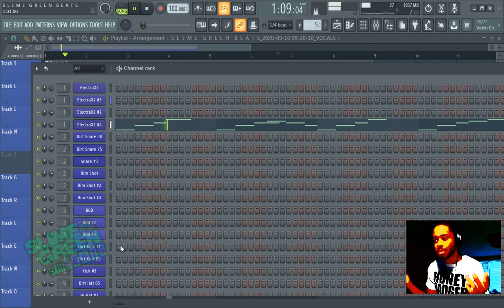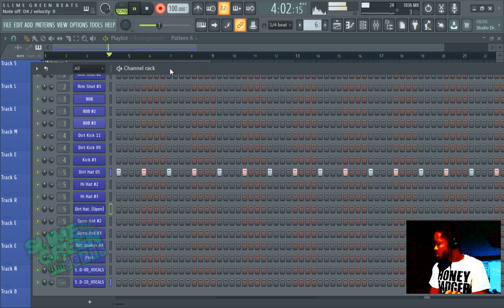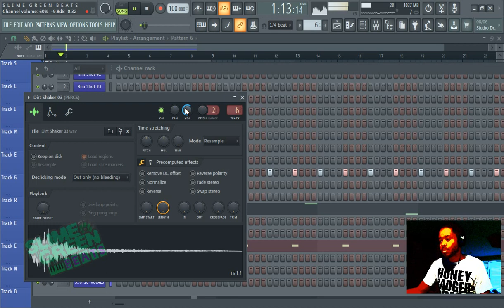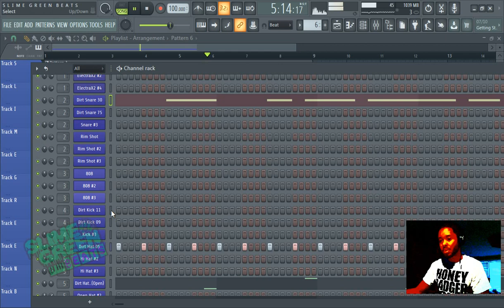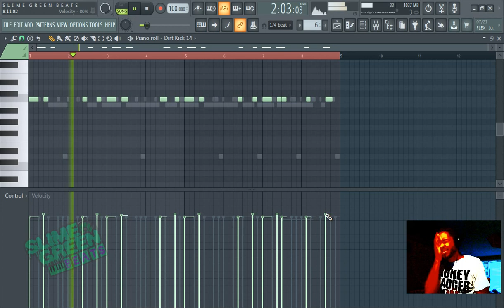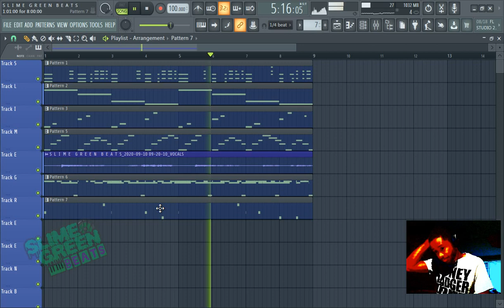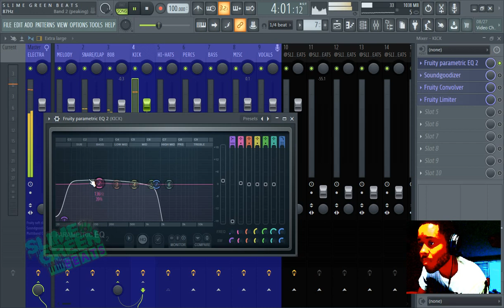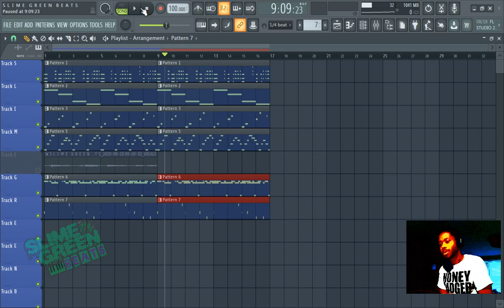Hip Hop Drums FL Studio 20 Tutorial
Learn how to add hip hop drums in FL Studio 20. This video is shot in real time, no speed ups or anything like that.

We make cold beats and FL Studio tutorials, that's actually what we did on YouTube originally before starting this channel (TL Beats).

If you want to buy beat(s), check out the links above.

We negotiate prices on beats.

Beats are Not Free, Not Free for non-profit or profit usage.